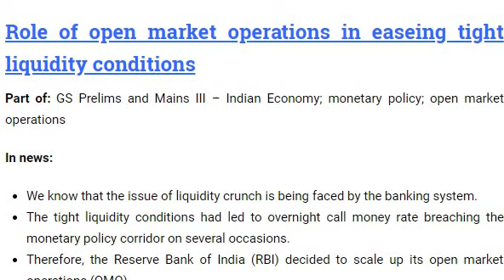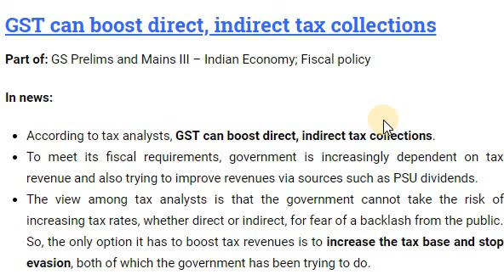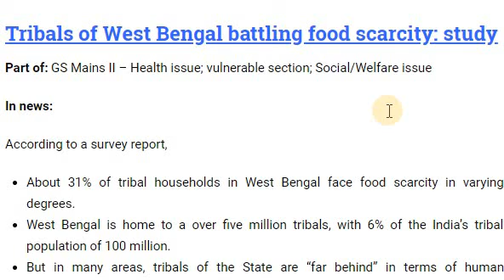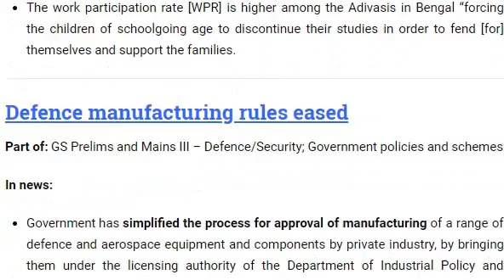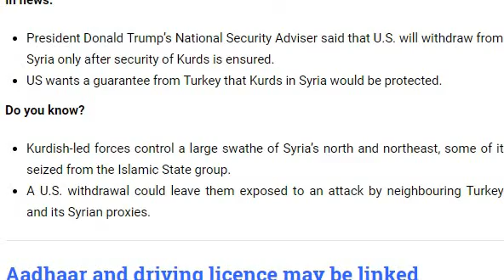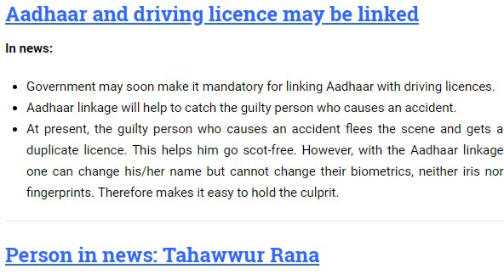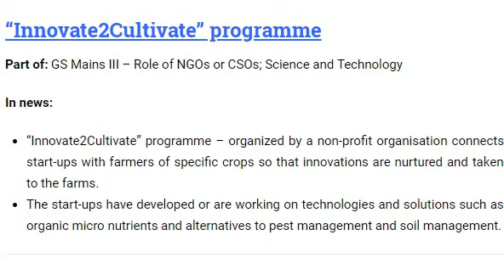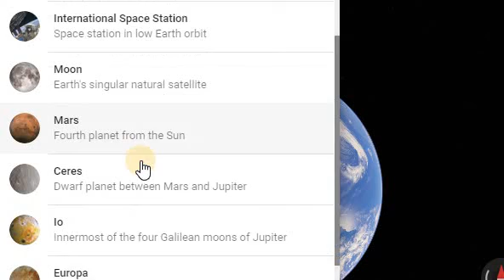IASbaba's Daily Current Affairs Prelims Focus-7th Jan 2019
*Role of open market operations in easeing tight liquidity conditions
*GST can boost direct, indirect tax collections
*Tribals of West Bengal battling food scarcity: study
*Defence manufacturing rules eased
*U.S. withdraw from Syria
*Aadhaar and driving licence may be linked
*Person in news: Tahawwur Rana
*“Innovate2Cultivate” programme
*ISS crew could grow beans in 2021